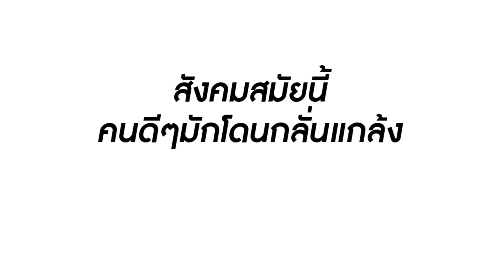ข้าวเหนียวหมูปิ้ง 25 บาท ทำให้คนดีมีแฟนได้ | Lovely Family TV